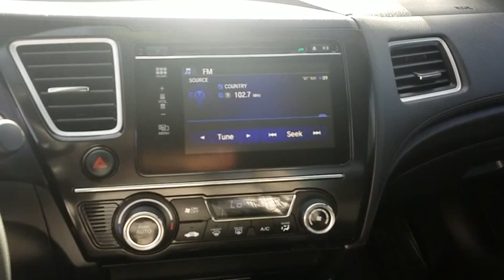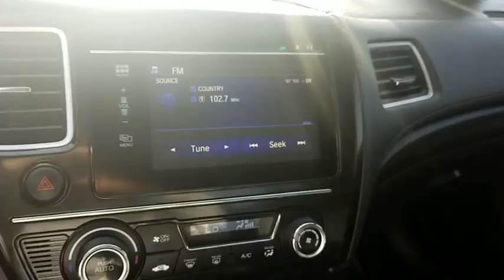2014 Honda Civic Las Vegas, Centennial Hills, Henderson, Pahrump, Flagstaff, NV F181883C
Crystal Black Pearl U 2014 Honda Civic Available in Las Vegas, Nevada at Findlay Honda Northwest. Servicing the Centennial Hills, Henderson, Pahrump, Flagstaff, NV area.

Welcome to Findlay Honda of Centennial Hills. We recognize that it's New to You! All of our vehicles are hand picked and inspected and come with a 100% guarantee for 30 days. This vehicle includes the following options:brbrBackup Camera, USB, Bluetooth, Lane Watch Camera, Sunroof/Moonroof, Audio Package, Climate Package, Automatic Headlights, Non Smoker Vehicle, Alloy Wheels, Remote keyless entry, Security system.brbrClean CARFAX. Certified. Crystal Black Pearl 2014 Honda Civic EX FWD 1.8L I4 SOHC 16V i-VTEC CVTbrbrbr29/38 City/Highway MPG Recent Arrival! Odometer is 9752 miles below market average!brbrHonda Certified Used Cars Details:brbr * Powertrain Limited Warranty: 84 Month/100,000 Mile (whichever comes first) from original in-service datebr * 182 Point Inspectionbr * Vehicle Historybr * Transferable Warrantybr * Warranty Deductible: $0br * Limited Warranty: 12 Month/12,000 Mile (whichever comes first) after new car warranty expires or from certified purchase datebr * Roadside AssistancebrbrbrAwards:br * 2014 IIHS Top Safety Pick * 2014 KBB.com Brand Image Awardsbr2016 Kelley Blue Book Brand Image Awards are based on the Brand Watch(tm) study from Kelley Blue Book Market Intelligence. Award calculated among non-luxury shoppers.  Kelley Blue Book is a registered trademark of Kelley Blue Book Co., Inc.brCall us today to schedule your VIP Test Drive!